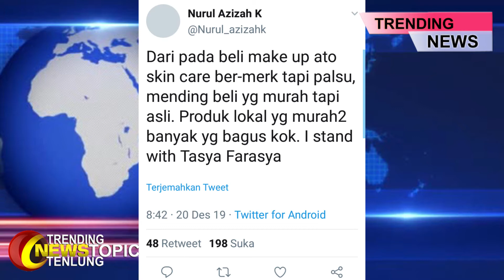TRENDING TASYA FARASYA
Dimedia Sosial Twitter, Ramai diperbincangkan Dengan trending teratas twitter Tasya Farasya.
Sontak hal ini menuai banyak respon dari warga net.